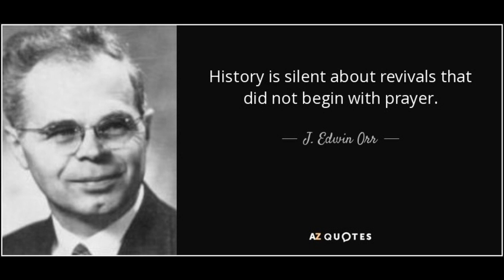Power over the Devil - Conscience - Revival by J. Edwin Orr